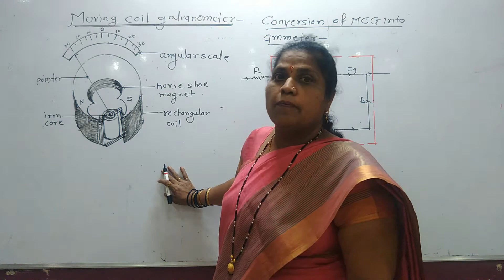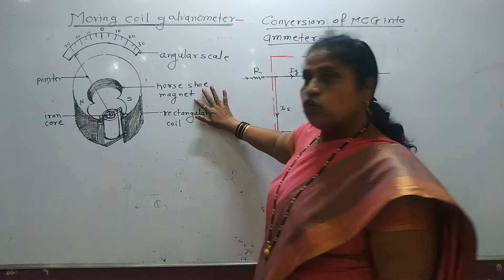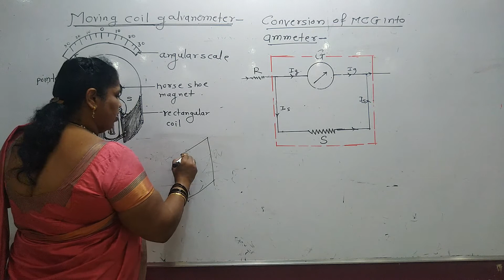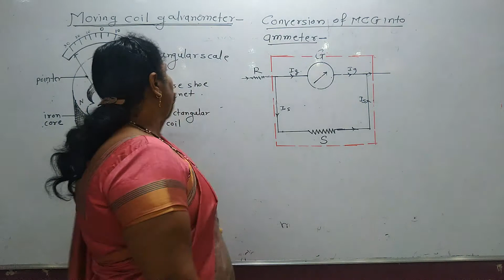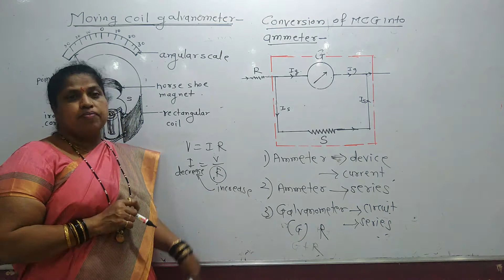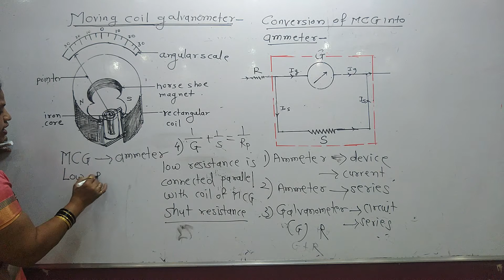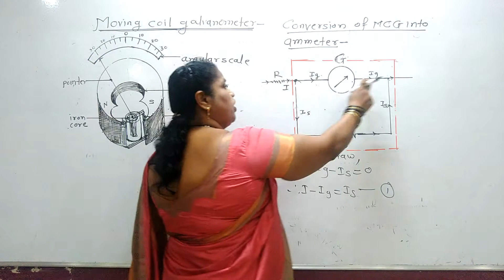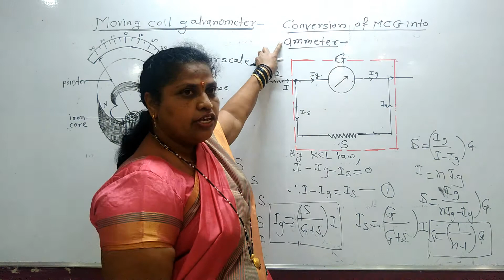Current Electricity MCG In marathi Part[8] Physics 12th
We will teach you every chapter of physics and chemistry in you mother tounge marathi its because there are alot of the videos on youtube but there is no range of marathi education content that's why we teach students!